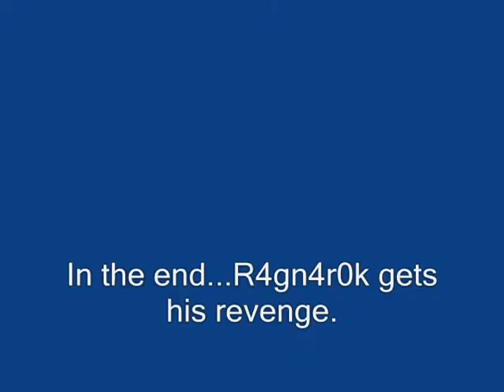Crazy Short Shorts:Falcon Punch Boxing!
A boxing match with Legoman797 vs R4gn4r0k!Using only falcon punch!